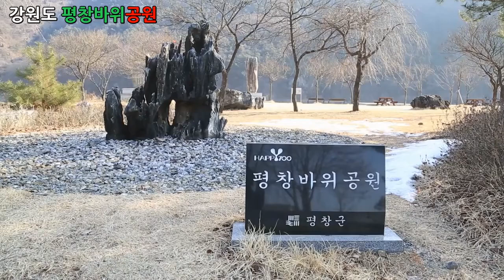다큐멘터리 영상, Documentary - 강원도 평창바위공원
1만개 이상의 다양한 컨텐츠들을 목록별로 구분하여 재생목록에 정리하였습니다.